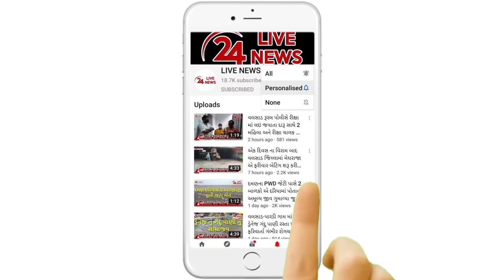ધરમપુરમાં એનિમલ સેવિંગ સોસાયટી દ્વારા છેલ્લા ત્રણ દિવસમાં કેટલા મહાકાય અજગરના રેક્સ્યુ કરાયા જુઓ...?